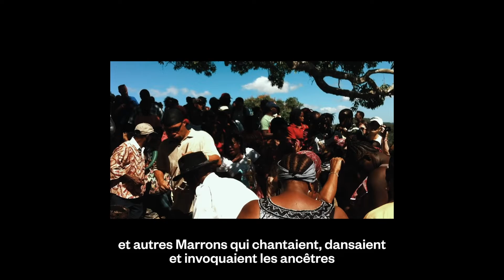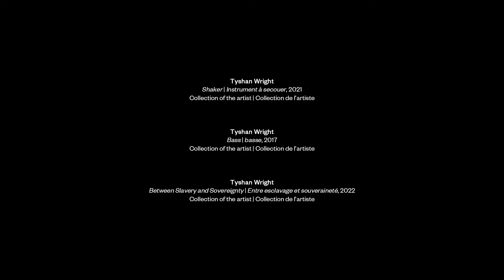Le Prix Sobey pour les arts 2022 – Tyshan Wright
Rencontrez l'artiste Tyshan Wright finaliste de l'Atlantique pour le Prix Sobey pour les arts 2022. Tyshan est originaire de la ville marron historique d’Accompong, en Jamaïque. « Gardien de la tradition » (selon le Jamaica Gleaner), Wright crée des représentations en techniques mixtes d’instruments et objets cérémoniels marrons jamaïcains, traitant de l’expulsion des Marrons de la Jamaïque vers Halifax en 1796.
Cette exposition ouvre le vendredi 28 octobre 2022